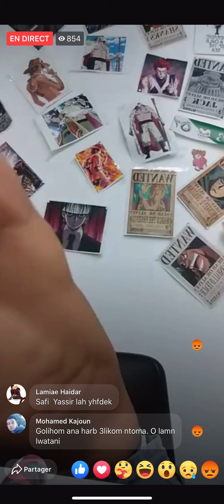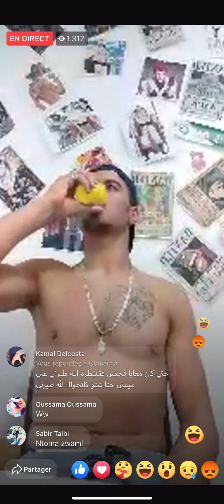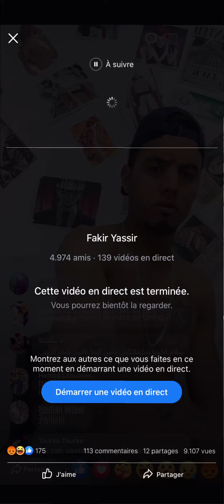أخطر مجرم مغربي كيتحدا الامن الوطني ، الملك ، أو الحاموشي تاهوا كيتحداه ( الله انعل .........)